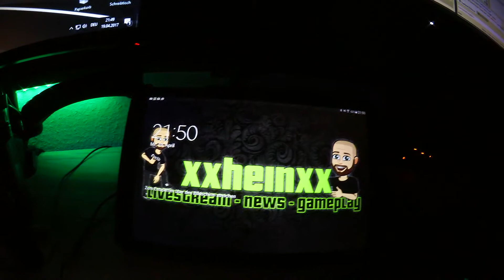Vlog ★Umbau Phase 1★ deutsch/german|HD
Hey meine lieben Freunde,
die erste Umbauphase ist nun abgeschlossen, wie es nun ausschaut bzw wie es weiter geht erfahrt Ihr hier im Video. Schaut selber hein!

Ich würde mich riesig darüber freuen ;)
Haste mal nen Euro?
Wenn du mir eine kleine Spende geben möchtest, dann hast du hier die Möglichkeit
Ist aber komplett freiwillig!

Oder unterstütze mich indirekt, indem du über diesen Link bei Amazon** bestellst. (weitere Infos dazu, unten in der Beschreibung)

►Origin: xx--hEiN--xx
Meine Game Empfehlungen:

─ Battlefield 1
─ Tom Clancy's The Division
─ Star Wars Battlefront
─ Grand Theft Auto V
─ Battlefield 4
♫♫ Die Musik aus dem Video ♫♫

Wenn Ihr Fragen oder Wünsche habt, dann schreibt mich ruhig an, ich antworte zu 100%.
Außerdem bin ich für ein ehrliches Feedback immer offen, egal ob Lob oder Kritik.
**Durch den Kauf über meine Amazon Links bezahlt ihr genauso viel wie sonst auch. Es entstehen keine Mehrkosten für euch! Allerdings unterstützt mich Amazon durch einen kleinen Teil des Verkaufspreises.
Ich wäre euch sehr Dankbar, wenn Ihr mich auf diese weise indirekt unterstützen würdet. Nochmals für euch ändert sich der Preis nicht, IHR ZAHLT KEINEN CENT MEHR!